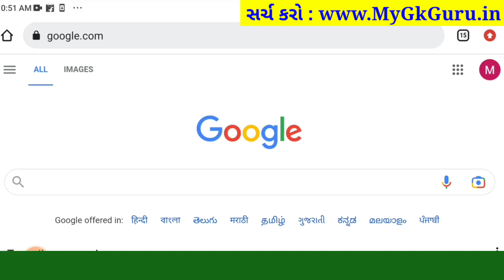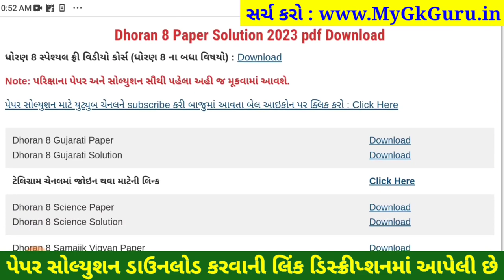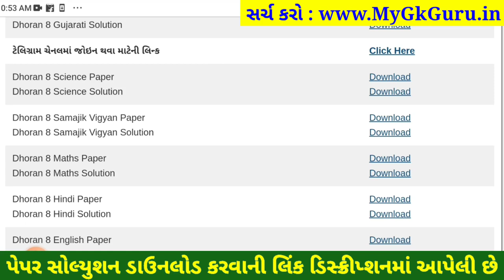std 8 s.s paper solution 2023 80 marks, std 8 samajik vigyan paper solution 2023 80 marks, std 8 s.s